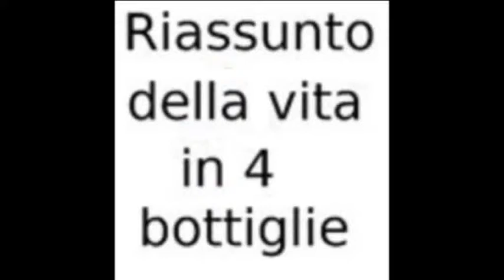le bottiglie della via